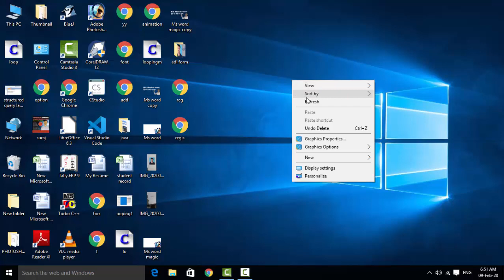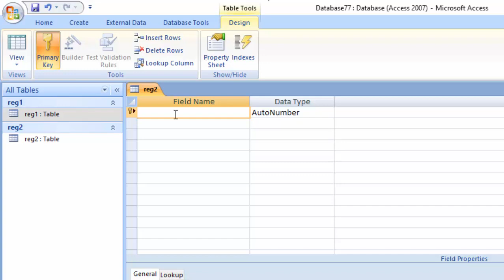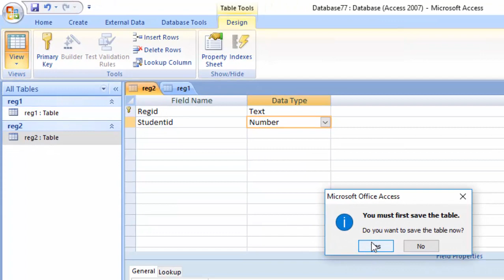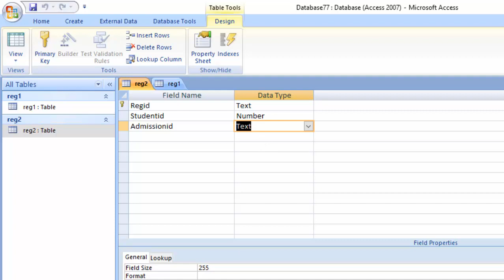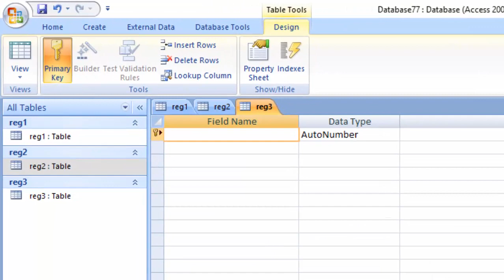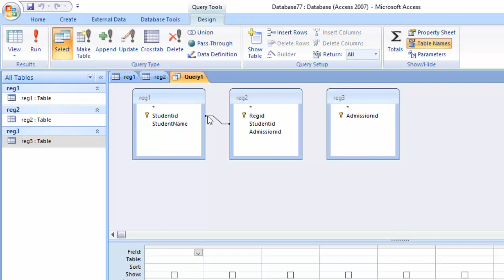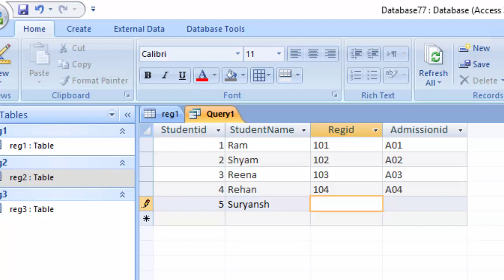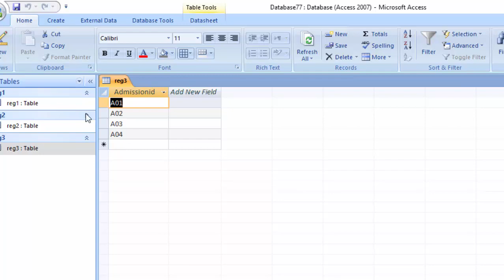How to create relationship between two or more tables in ms access in hindi and english